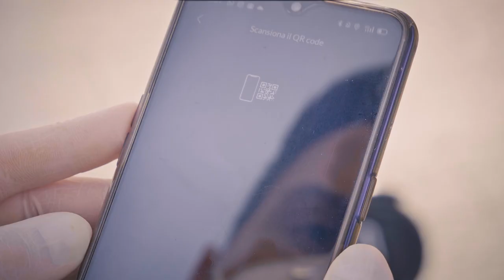Helbiz Unlimited Tv Commercial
There are unlimited choices. Make the right ones.
Tv commercial for the launch of Helbiz Unlimited, our new monthly subscription to access unlimited rides on all of our vehicles, worldwide.